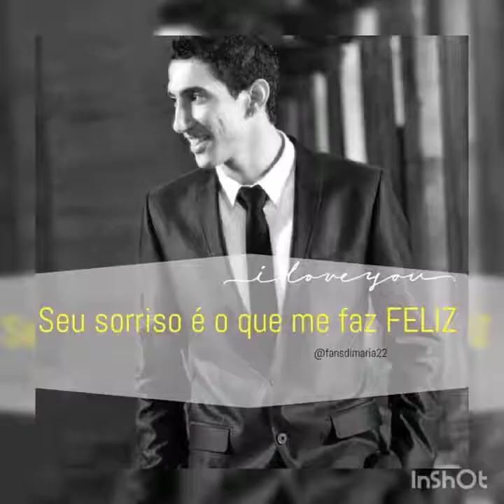Angel Di Maria😍🥰🥰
I made this video in 2020 on his birthday. Let's stored them as a memory 🥰🥰